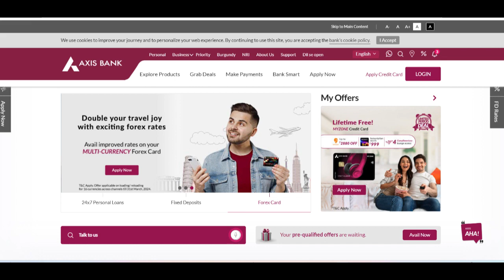🔥 Axis Bank Home Loan Review: Competitive Interest Rates with Some Considerations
Axis Bank Home Loan is a popular option for individuals looking to finance their dream homes, offering competitive interest rates and flexible repayment options. One of the key advantages of Axis Bank Home Loan is the attractive interest rates, which are among the lowest in the market, making it a cost-effective choice for homebuyers. The bank offers a range of loan tenures, allowing borrowers to choose the loan term that best fits their financial situation. Additionally, Axis Bank provides a quick and easy loan approval process, with minimal documentation required, making the home loan experience more convenient for applicants.

Another benefit of Axis Bank Home Loan is its flexibility in loan amounts, catering to a wide variety of home buyers, from first-time buyers to those looking for larger loans for more expensive properties. The bank also offers the option of a balance transfer, allowing existing home loan borrowers from other banks to transfer their loans to Axis Bank for better terms and lower interest rates. Moreover, Axis Bank provides access to additional benefits, such as a top-up loan facility and loan insurance, ensuring that borrowers have peace of mind during the tenure of the loan.

However, there are some drawbacks to consider with Axis Bank Home Loan. One of the main disadvantages is the processing fee, which can be relatively high compared to other financial institutions. While the loan offers competitive interest rates, these processing charges can add up, making the overall cost of borrowing higher. Additionally, while the loan approval process is generally fast, applicants with a less-than-ideal credit score may face challenges in getting approved or may be offered less favorable terms. Some borrowers have also reported delays in disbursement or processing times, especially during peak periods.

In conclusion, Axis Bank Home Loan offers an attractive option for homebuyers looking for affordable financing with competitive interest rates, flexible repayment terms, and additional loan benefits. The bank’s loan amounts and balance transfer options make it a versatile choice for a wide range of customers. However, the high processing fees and occasional delays in loan disbursement may be concerns for some applicants. Overall, Axis Bank Home Loan is a solid choice for individuals looking for a cost-effective and convenient home loan, though it may not be the best fit for those seeking the lowest fees or the fastest approval process.